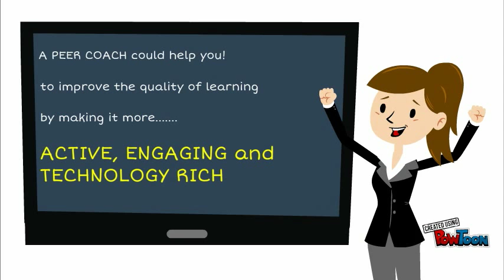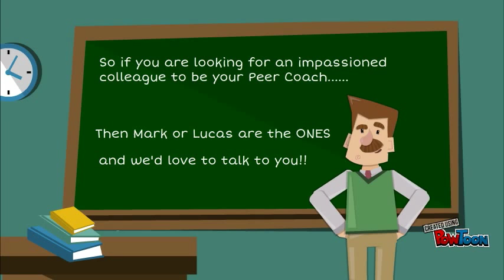Peer Coaching Pitch